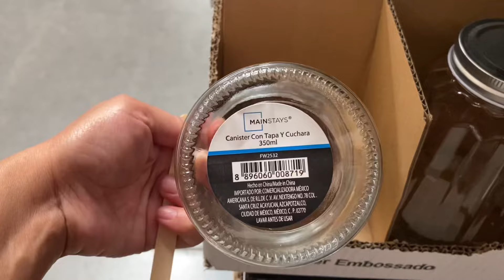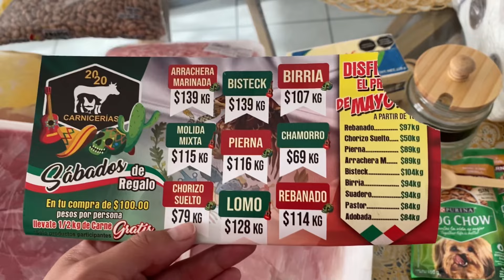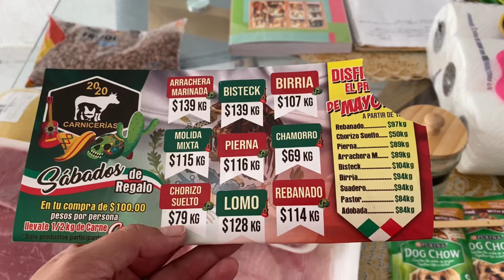LIMPIANDO MI CASA¿CÓMO ADMINISTRO MI GASTO?🫰🏻TAREAS DEL HOGAR NUNCA TERMINAN